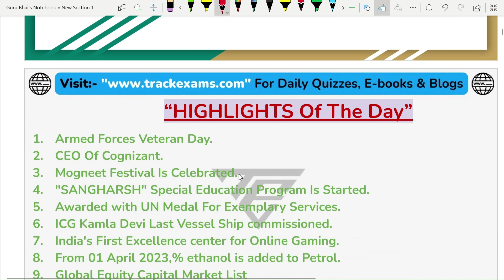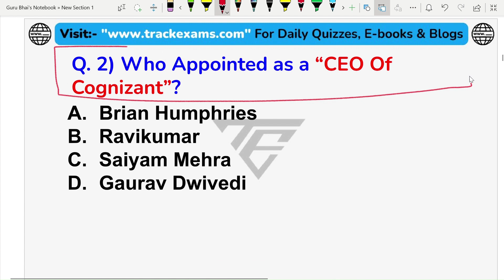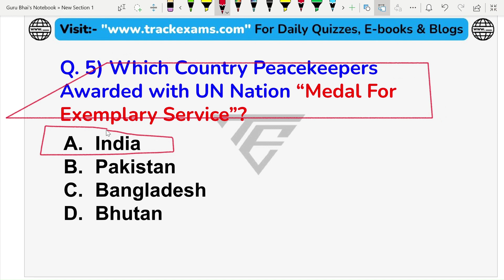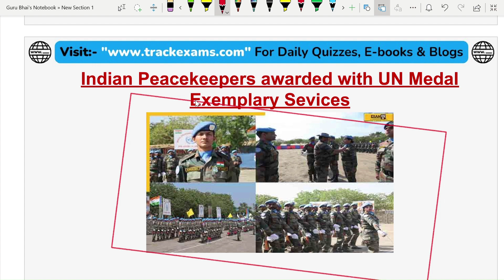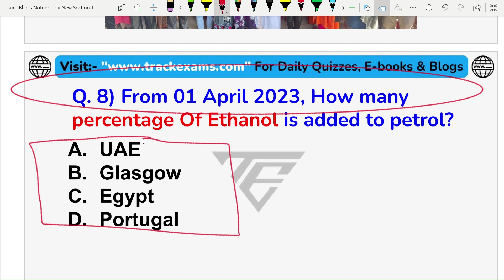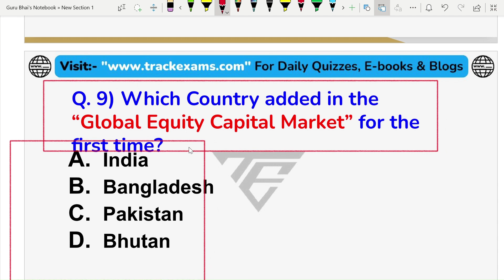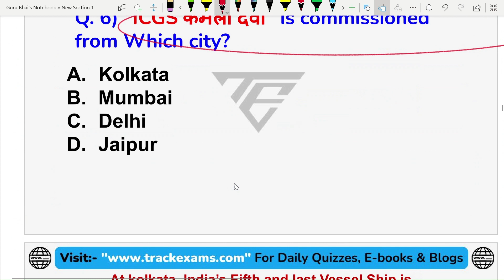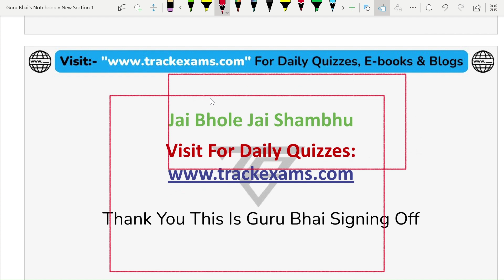"India's First Online Game Excellence Center" |Guru Dose 72 |16 Jan 2023 Current Affairs| UPSC I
।SSC।BANK।RAILWAYS।
00:00 Introduction
00:27 Highlights Of The Day
01:44 Armed Forces Veteran Day.
03:41 CEO Of Cognizant.
04:52 Mogneet Festival Is Celebrated.
05:44 "SANGHARSH" Special Education Program Is Started.
07:25 Awarded with UN Medal For Exemplary Services.
09:21 ICG Kamla Devi Last Vessel Ship commissioned.
11:20 India's First Excellence center for Online Gaming.
13:40 From 01 April 2023,% ethanol is added to Petrol.
16:04 Global Equity Capital Market List
16:57 becomes the First woman officer of BRO to be posted on foreign project.
18:04 India's First 5G Enabled Drone developed by IG Drone.
20:51 Revision Of Todays Session
21:37 Yesterday's Question Of The Day
22:24 Today's Question Of The Day
22:51 Signing off.
All Current Affairs Video Of October 2022. Sports Personality Of The Year 2022"